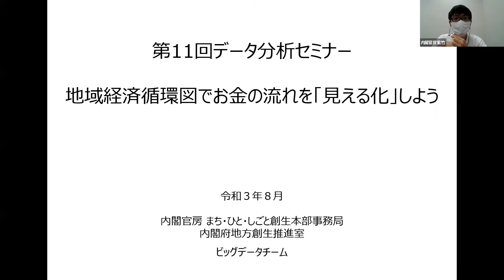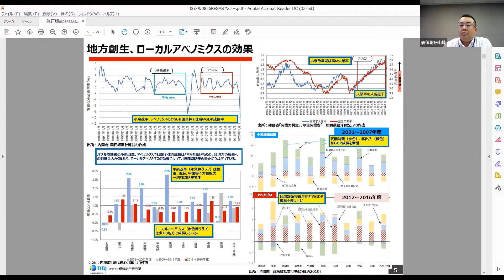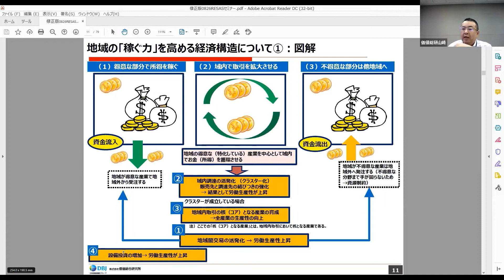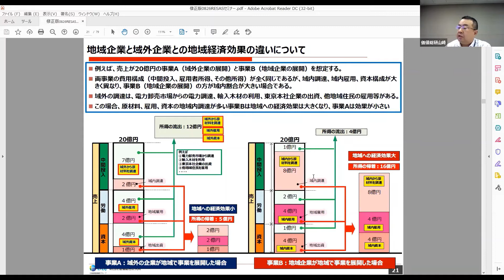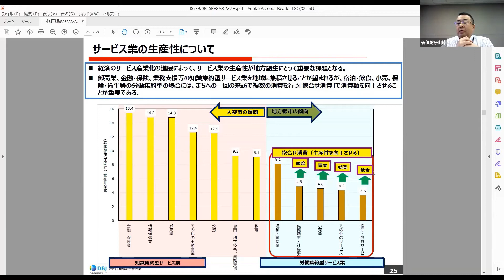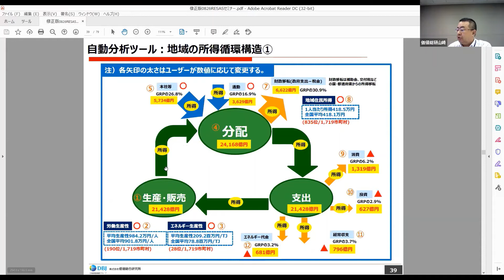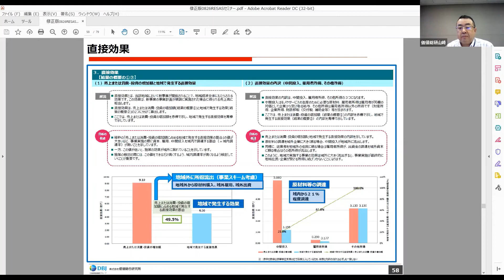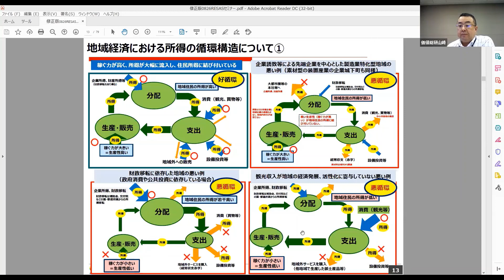「地域経済循環図でお金の流れを「見える化」しよう」①プレゼン編（講師：株式会社価値総合研究所 主席研究員 山崎清氏）【第11回データ分析セミナー 2021/8/26開催】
株式会社価値総合研究所の主席研究員の山崎清氏を講師にお招きし、「地域経済循環図でお金の流れを「見える化」しよう」をテーマにセミナーを開催しました。

地方公共団体で各種ツールを活用することで把握できる地域のお金の流れや経済活性化に向けた施策立案の考え方をご説明いただきました。

1:36　 プレゼン（山崎清氏）

▼データ分析セミナー
（これまでのデータ分析セミナーの動画や資料を公開）